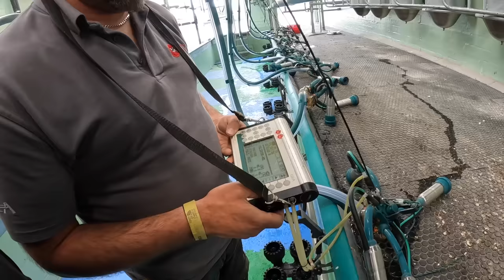THE BIGGEST PROJECT OF MY LIFE IS OFFICIALLY DONE!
In today's video we have finally finished the parlour. It's Done. Complete. Finished!
Now ready for some cows!

Birks Farm
Ballam road
Lytham
Lancashire
FY8 4NL

Tri -Pods.